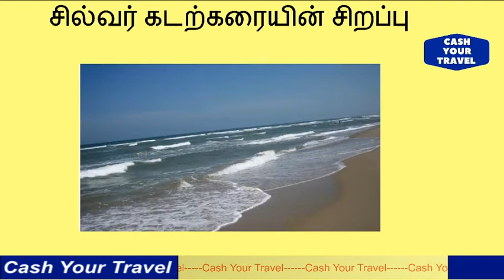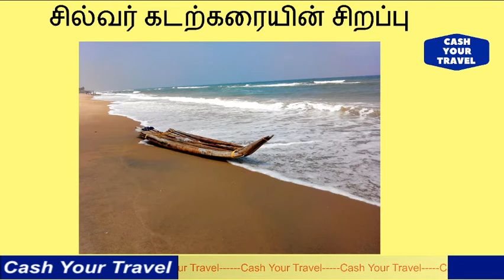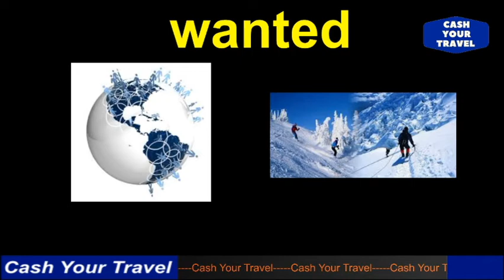சில்வர் கடற்கரையின் சிறப்பு _Secret of Silver beach